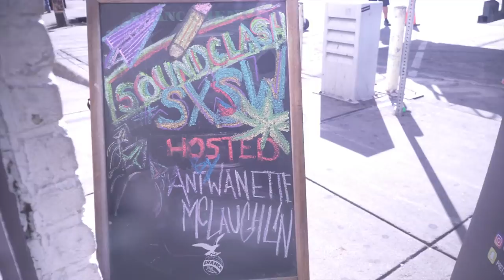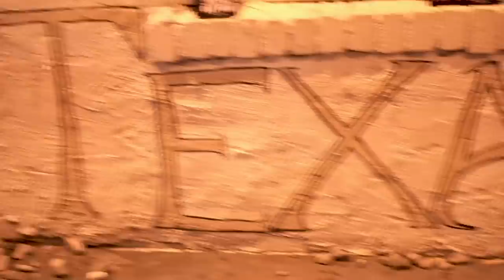Pretty Pitcher - SXSW 2019 Vlog (Part 1)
This is the recap of days 1 & 2 of Pitcher's Sxsw 2019 Experience.